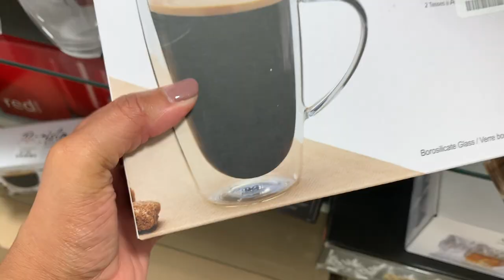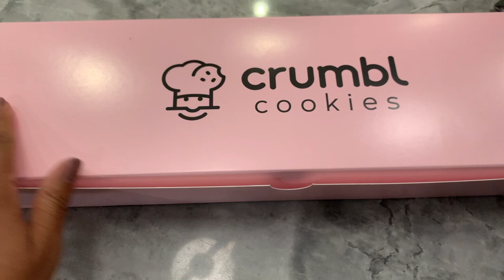Vlog #61 | Spend The Day With Me, Toddler Clothing Haul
PRODUCTS MENTIONED

Simply Ayesha
5804 Boyette Road #7692